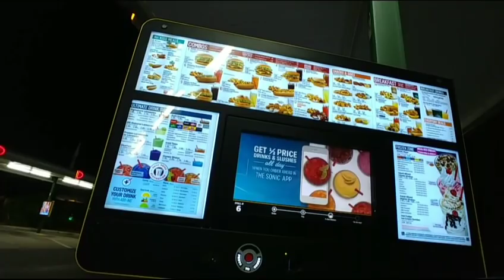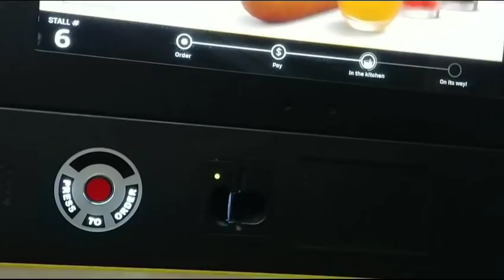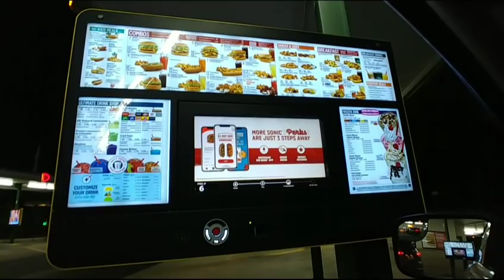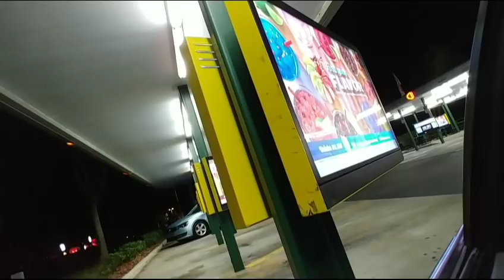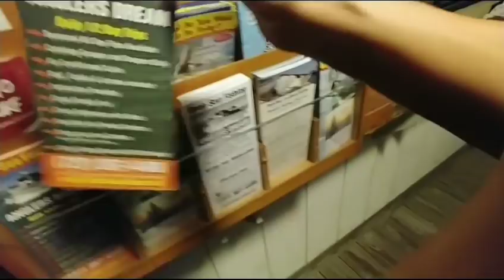США. Фаст-Фуд на парковке. Ночные лодки.